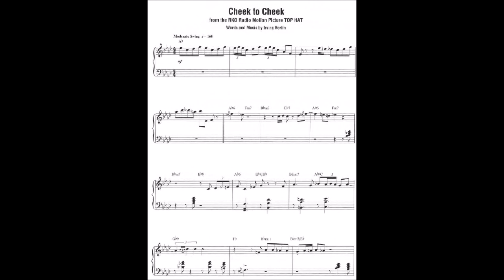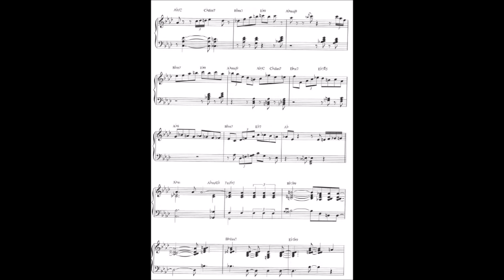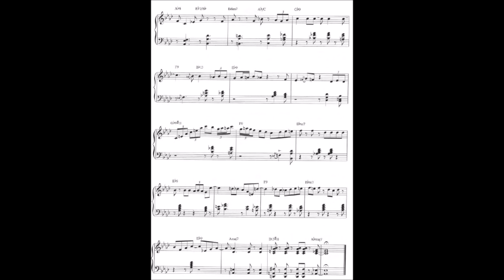Oscar Peterson-Cheek to Cheek-Sheet Music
You will receive link with your sheet music where you can download the score.